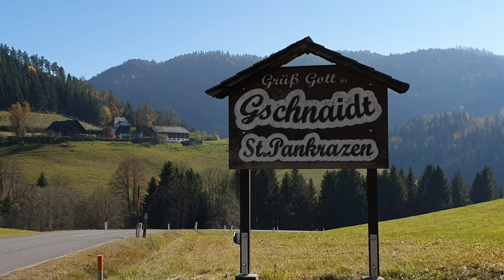VIRTUAL JALAN2 KELILING PERKAMPUNGAN MELIHAT WARNA WARNI DAUN2 SELAMA MUSIM GUGUR [VLOG54-19NOV21]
Assalamu'alaikum teman2... Ini adalah video tentang warna pepohonan di keliling kampung selama bulan Oktober 2021, selamat menyaksikan.